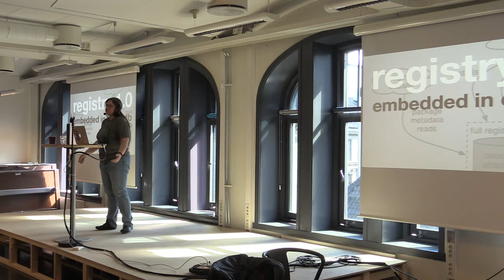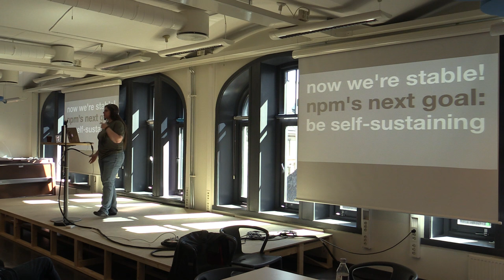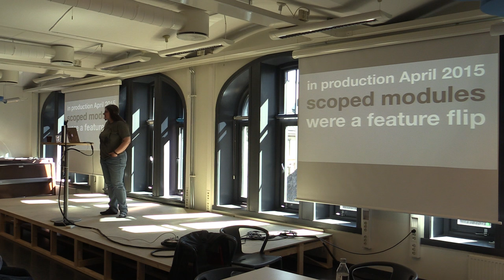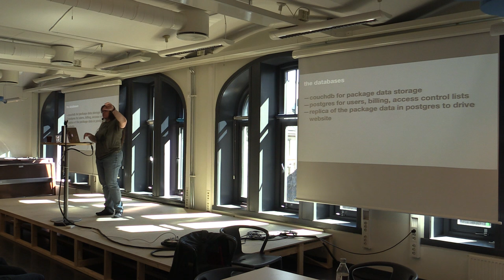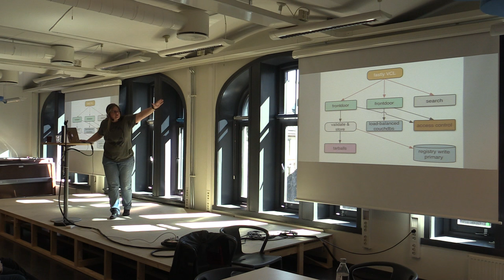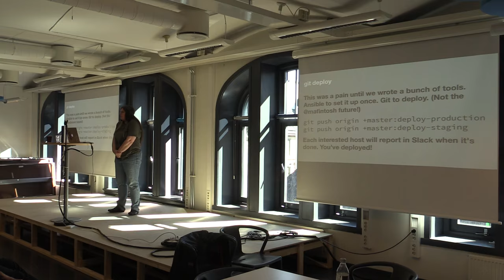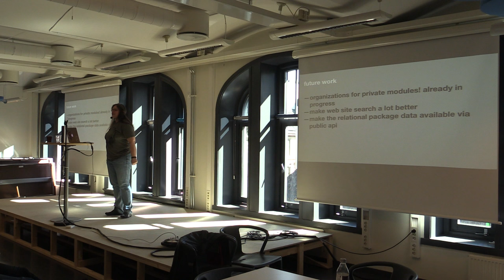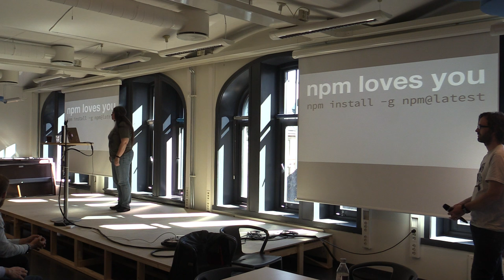Npm registry deep dive - CJ Silverio - Oneshot Oslo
An npm registry deep dive presented by CJ Silverio from Npm inc. at NodeConf Oneshot Oslo, May 23rd 2015